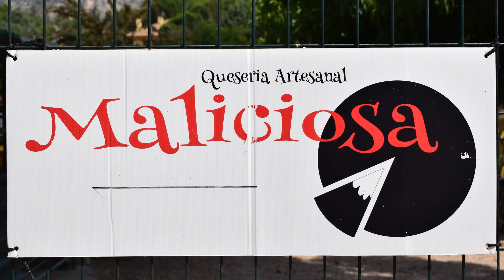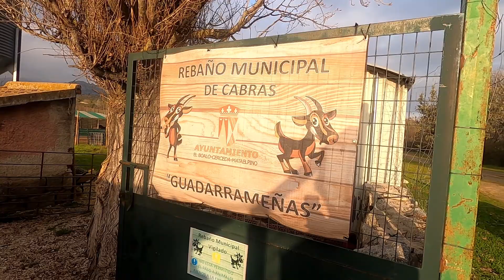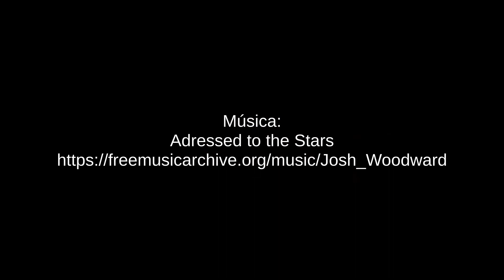La elaboración artesanal de queso fresco de leche de cabra y vaca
En este vídeo aprenderás cómo se elabora de forma artesanal el queso fresco de leche de cabra y vaca en la Quesería artesanal La Maliciosa. Verás todos los procesos, desde la llegada de la leche hasta su envase.